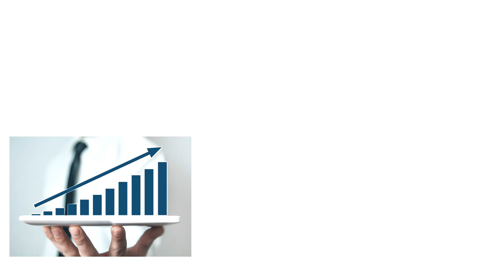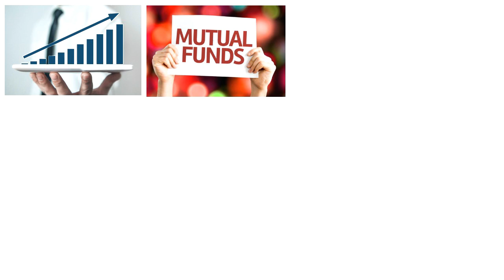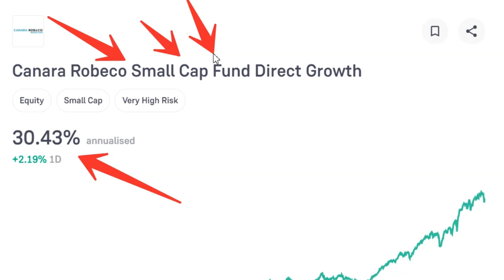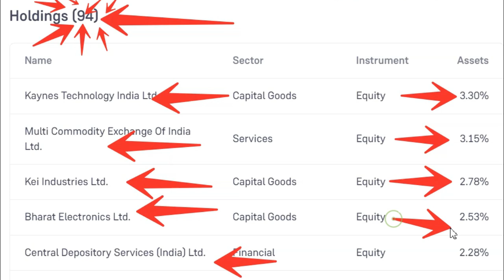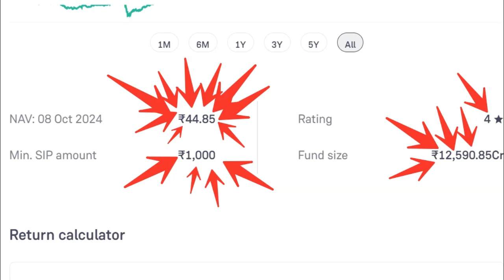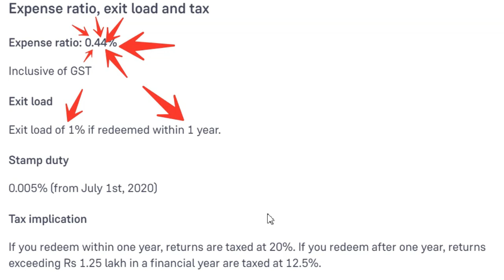Best Canara Fund || 15850 से बना देगा 1 करोड़, जबर्दस्त फण्ड में जबरदस्त मौका